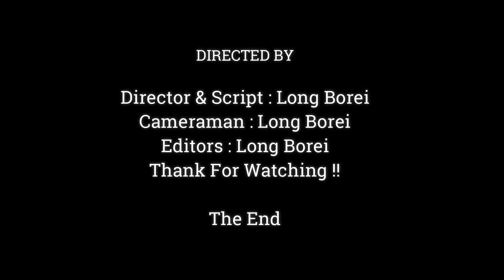Million Pity.!! Mother Monkey Biting Her Baby Deeply Hurt To Stop Milk,Baby Monkey Cried & Seizure,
Dear all Value Visitor, This Videos We Want To Show You About , Million Pity.!! Mother Monkey Biting Her Baby Deeply Hurt To Stop Milk,Baby Monkey Cried & Seizure,